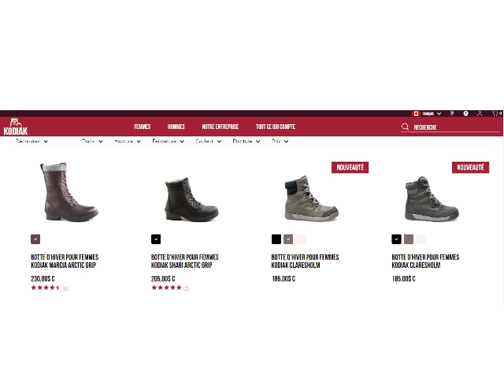Analyse de la chanson COTON OUATÉ de Bleu Jeans Bleu + vocabulaire québécois des vêtements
T’adores la chanson « Coton ouaté » de Bleu Jeans Bleu, mais tu comprends rien aux paroles? Tu voudrais apprendre le vocabulaire québécois des vêtements d'hiver et d'été? Dans cette capsule, maprofdefrancais analyse la chanson Coton ouaté de Bleu jeans bleu et en profite pour vous enseigner le vocabulaire québécois des vêtements.

C'est quoi, un coton ouaté? Que veut dire l'expression Fait-tu frette?

Paroles de la chanson :
REFRAIN
Heille! Fait-tu frette?
On est-tu ben juste en coton ouaté?
Heille! Y’a l’air de faire frette
T’es-tu ben dans ton coton ouaté?

Si dehors y fait beau
Mais que ça a pas l’air chaud, chaud
Je m’installe debout devant ma bay window
Pour savoir si c’est une journée
De petite laine ou de K-Way
Je me fie sur le passant le moins habillé

C’est là que j’ouvre ma fenêtre et sans me gêner
Je lui demande comme si c’était mon bon buddy  j’y dis :

REFRAIN

Lorsque vous êtes ambigus à propos de votre tenue
Regardez les gens défiler dans la rue
Un col en V ou col roulé, débardeur ou froc doublé
Est-ce une bonne journée pour sortir en bustier
Un pantacourt un pantalon, grosses combines ou bas de nylon
Une bonne paire de bottes kodiak ou un bas blanc dans vos sandales

On se laisse influencer par comment le monde est habillé
Mais pourquoi espionner en cachette y’a pas de honte à faire la belette, Dites :

REFRAIN